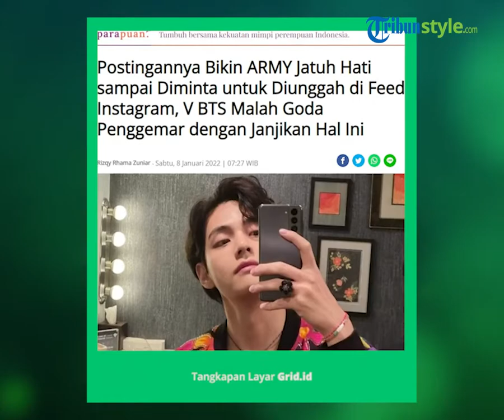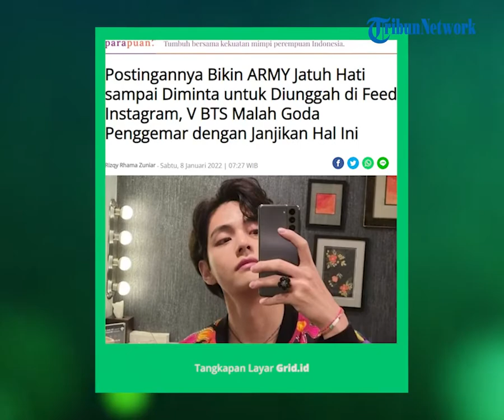V BTS Berhasil Hebohkan Penggemar Melalui Postingan Instagram Story, Janjikan Hal Ini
TRIBUN-VIDEO.COM - V BTS malah goda penggemar saat diminta untuk unggah postingannya di Feed Instagram.

Pada Kamis (6/1/2022) pagi, V BTS sempat buat penggemar heboh lantaran postingan di Instagram Story miliknya @thv.

Dalam postingan Instagram Story tersebut, V BTS mengunggah video hitam putih yang memperlihatkan dirinya tengah menikmati lagu "Tapestry" milik Bruno Major.

“Good morning,” tulis V pada postingannya secara terpisah.

Postingan V itu lantas sukses mencuri perhatian penggemar, terlebih ia terlihat begitu tampan dalam unggahan tersebut.

Sayang, karena diunggah di fitur Instagram Story, postingan idol bernama asli Kim Taehyung itu pun auto menghilang setelah 24 jam diunggah.

Seakan tahu betul perasaan ARMY, seorang penggemar baru-baru ini menyinggung mengenai unggahan Instgaram Story V tersebut.

Melansir dari Koreaboo.com, baru-baru ini, seorang penggemar mengunggah postingan di Weverse meminta V untuk mempostingan ulang Instagram Story miliknya di Feed Instagram.

“Taehyung-ah, Instagram Stories menghilang jadi tolong unggah (postingan) di feed (Instagram) mu sebagai gantinya,” bunyi postingan tersebut.

V yang melihat unggahan tersebu pun langsung membalasnya dengan jawaban yang memanjakan ARMY.

“Hmm, aku akan mempostingnya nanti,” bunyi balasan V.

Penggemar yang melihat balasan V itu pun lantas tak sabar menanti postingan sang idol tersebut.

Sayang, tak berselang lama, V justru menggoda keantusiasan para penggemar dengan meminta mereka untuk menunggu 1 tahun lagi.

“Ya, tolong tunggu 1 tahun…,” tulis V.

Alih-alih marah, ARMY yang melihat cara V menggoda penggemar justru sukses dibuat terhibur.

Bahkan tak sedikit diantara mereka mengaku siap menunggu 1 tahun untuk bisa melihat postingan Instagram Story V tersebut.

Artikel ini telah tayang di Grid.id dengan judul Postingannya Bikin ARMY Jatuh Hati sampai Diminta untuk Diunggah di Feed Instagram, V BTS Malah Goda Penggemar dengan Janjikan Hal Ini,
Penulis: Rizqy Rhama Zuniar
Editor: Nurul Nareswari